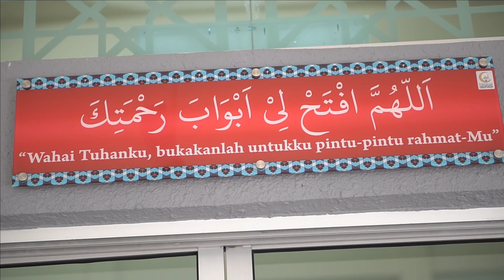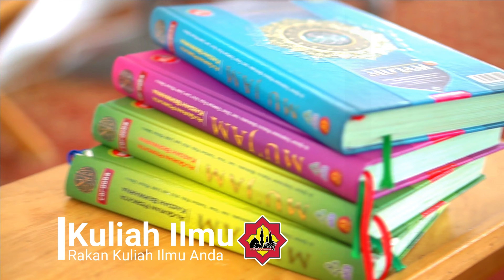Tekak Biawak : Ramai Org Kita Tertipu Dgn Food Review Jalan-jalan Cari Makan | Ustaz Haryanto Rizal